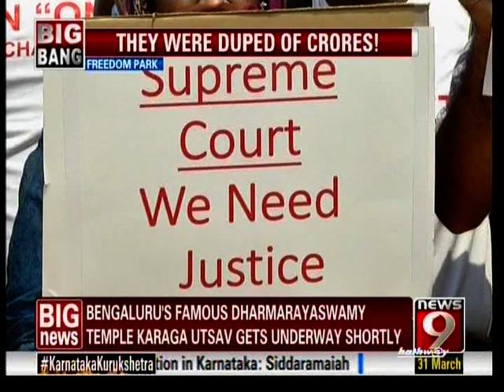Qnet 20180331214536 News9